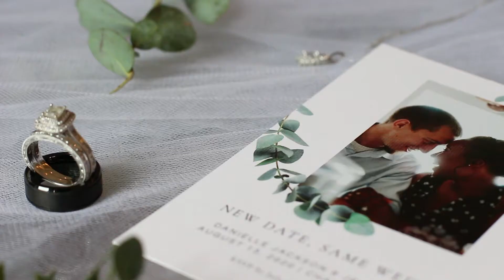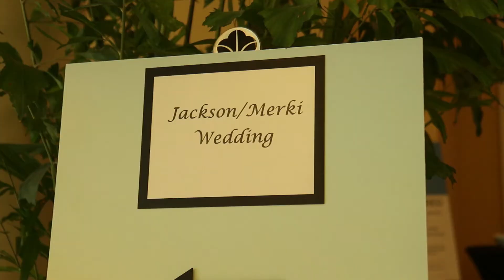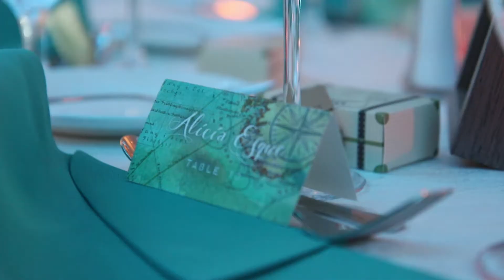Merki Wedding Recap 2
Danielle & Jeremy
8.13.20